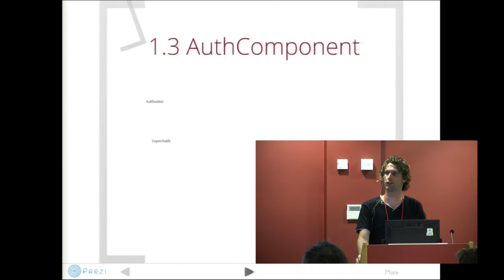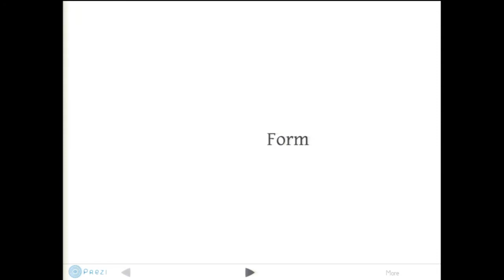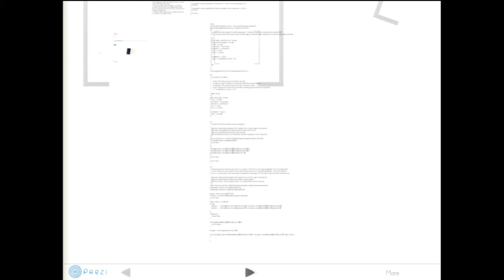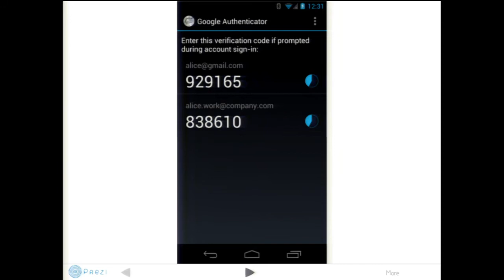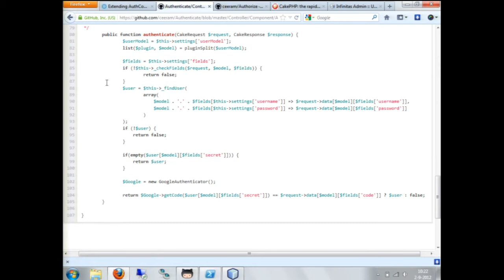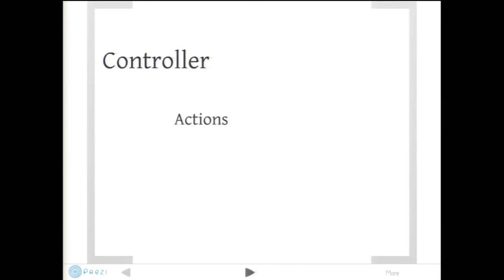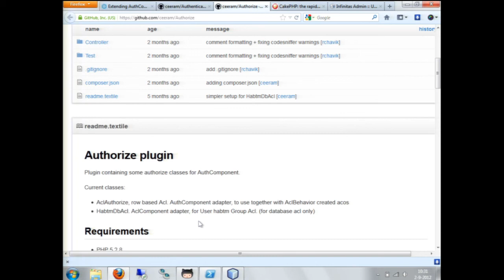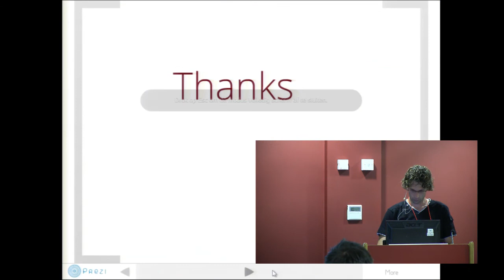Extending AuthComponent - By Marc Ypes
Creating custom Authenticate and Authorize adapters for the new 2.x Auth Component.